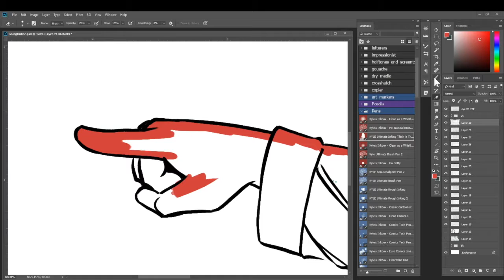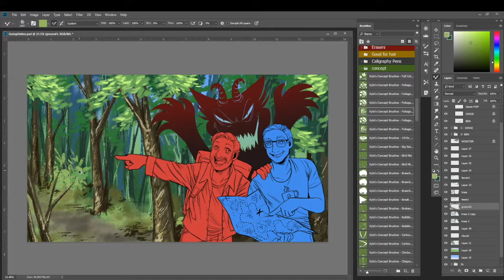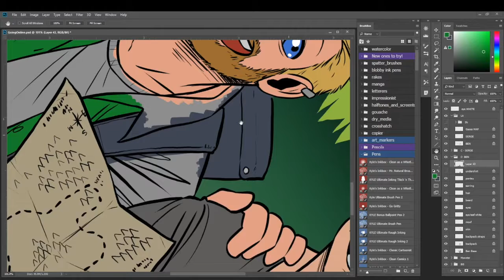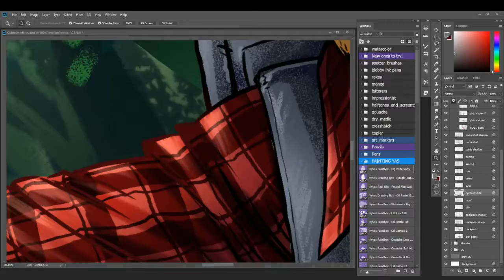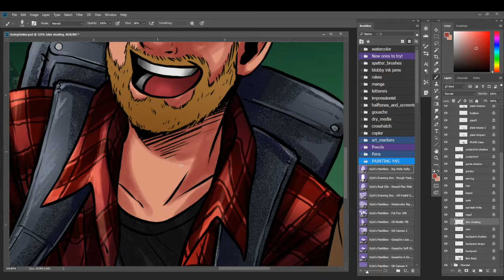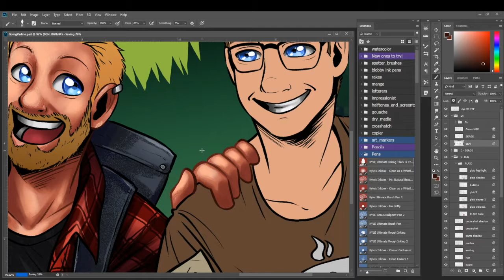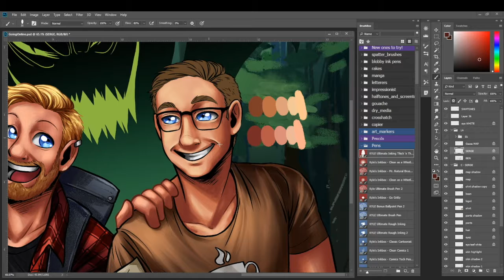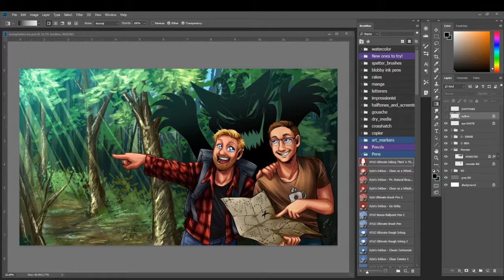Digital Art / TIMELAPSE: MultiPals Going Online: Coloring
Time lapse of the Background rendering as well as the Coloring and Shading stages of a commission I did for Ben for a Going Online splash screen over on Twitch for a new show he and his friend Serge are going to be doing called Multi Pals!